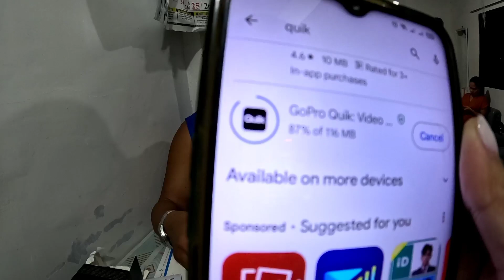Unboxing MY NEW GOPRO (Welcome Back @martylablab )